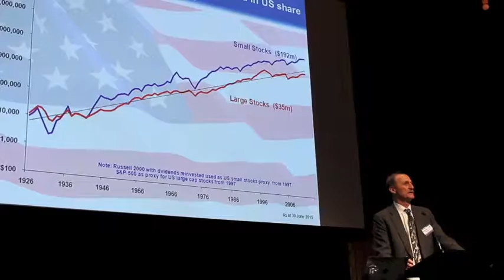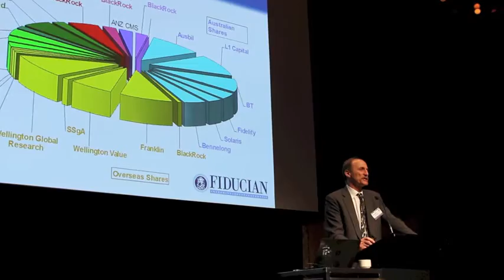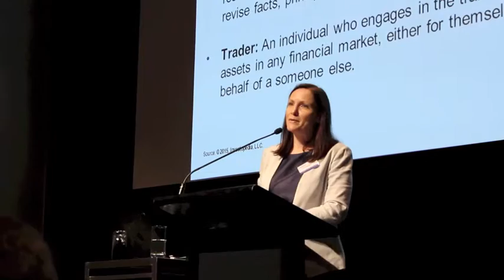Fiducian Client Information Conference 2015